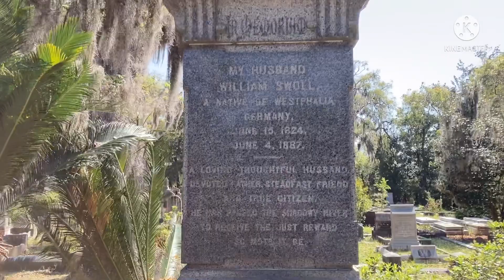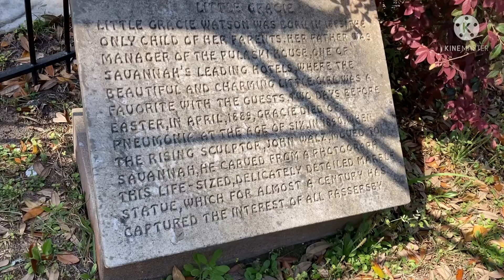Little Gracie’s Grave and Ghost Story -WTDWD Episode 278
The Grave and Ghost story of Little Gracie Watson at the famous Bonaventure Cemetery.